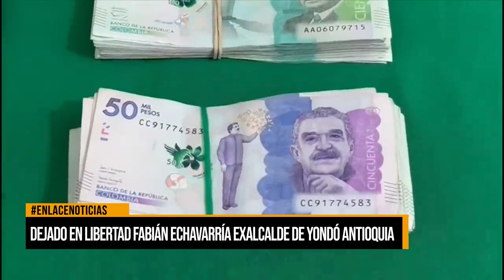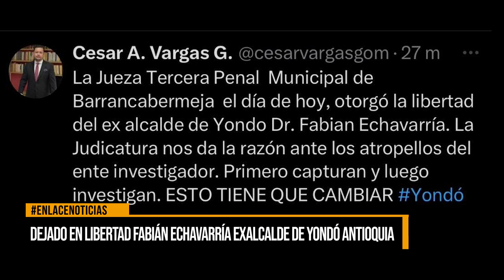Dejado en libertad Fabián Echavarría exalcalde de Yondó, Antioquia